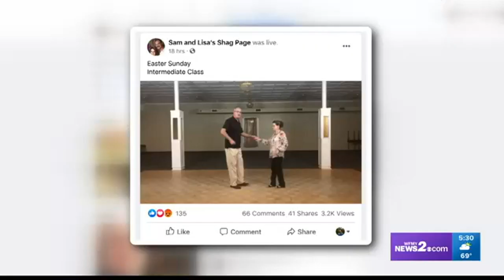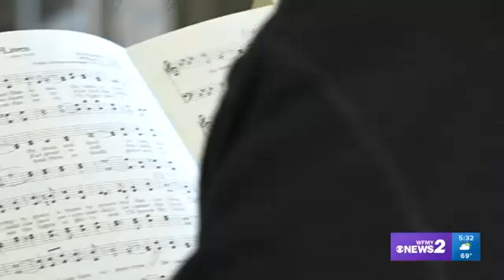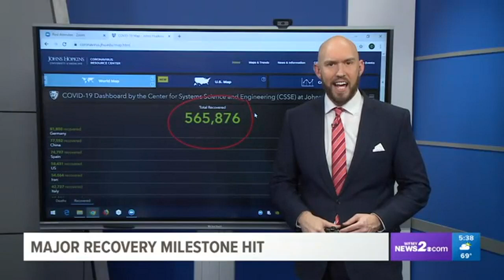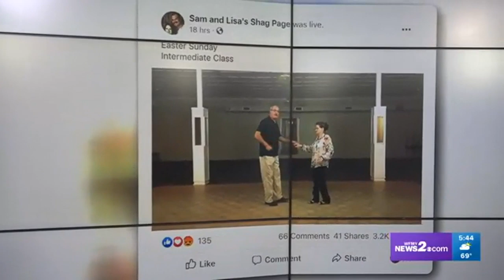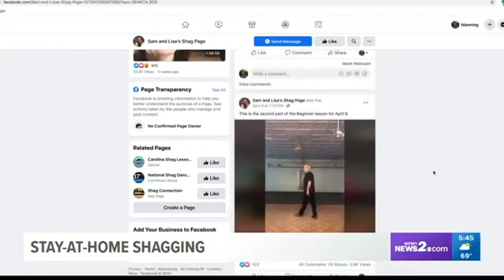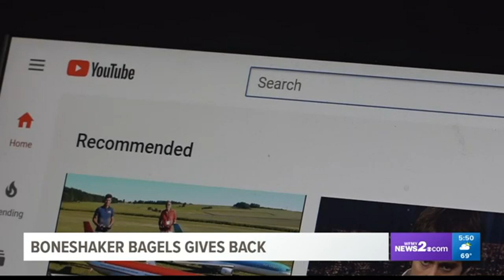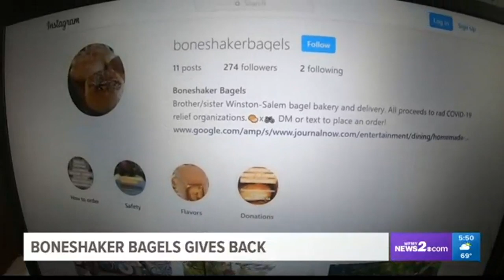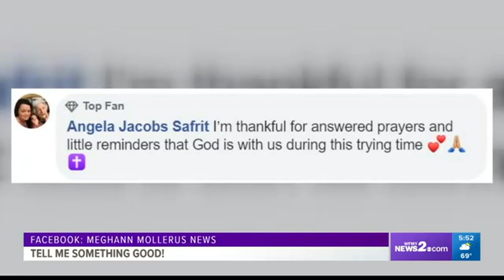Reasons 2 Smile: Good news from North Carolina for the week of April 12, 2020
Feel good stories from Winston-Salem, Greensboro, High Point